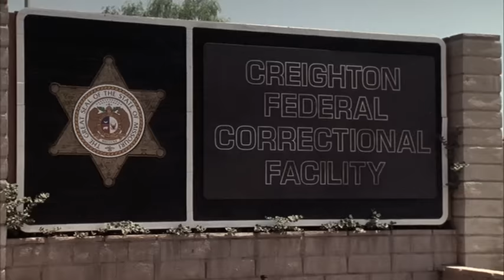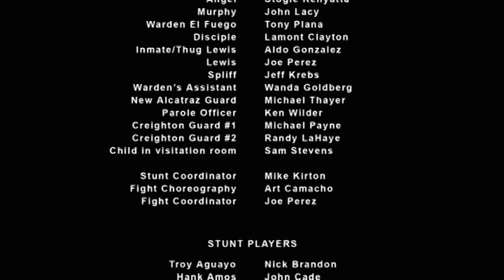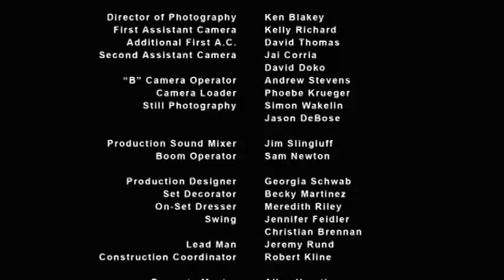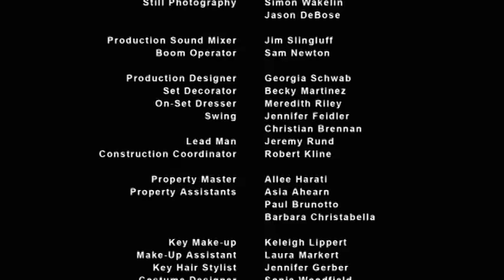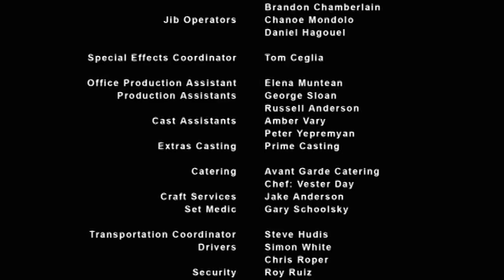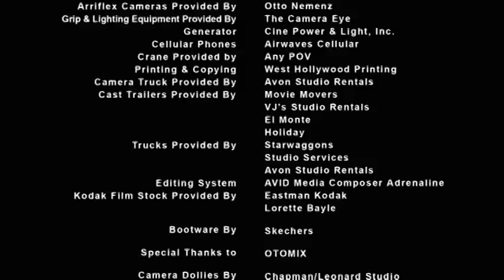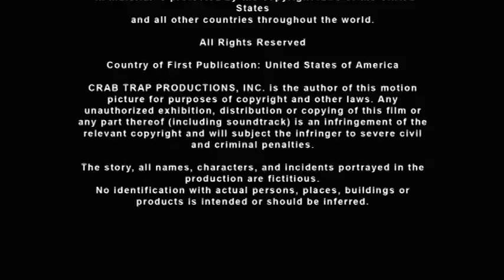No Corredor da Morte 2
O gigante do mundo de luta livre Bill Goldberg (Golpe Baixo, Prontos para Detonar) e Ricardo "Kurupt" Brown do grupo de hip-hop Tha Dogg Pound´s (No Corredor da Morte) levam à vida ao limite nesta explosiva e fascinante sequência do sucesso No Corredor da Morte. Um prisioneiro aguardando liberdade condicional de uma violenta penitenciária é pego no meio de uma briga entre duas gangues pelo controle da prisão. Ele forma uma questionável aliança com um líder de gangue que é incorretamente acusado de um assassinato dentro da prisão. Eles descobrem que têm que trabalhar juntos a fim de continuarem vivos e salvar seus familiares que estão encurralados dentro da penitenciária.